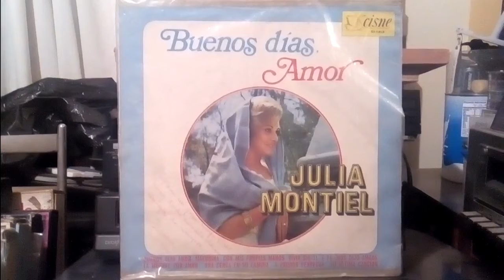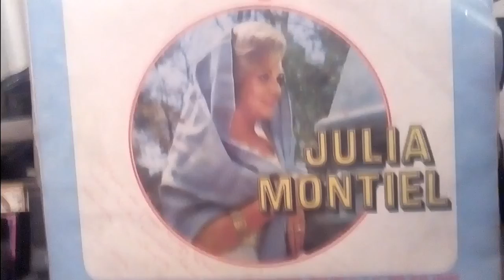Una Cerca En Mi Camino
Julia Montiel